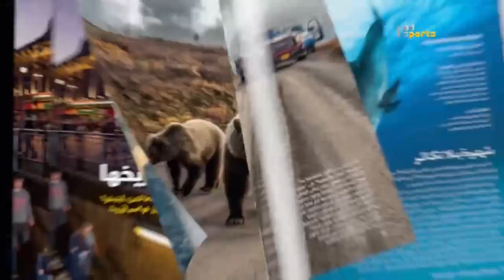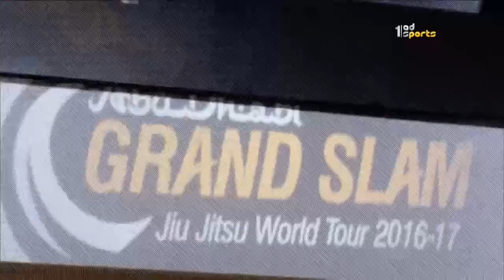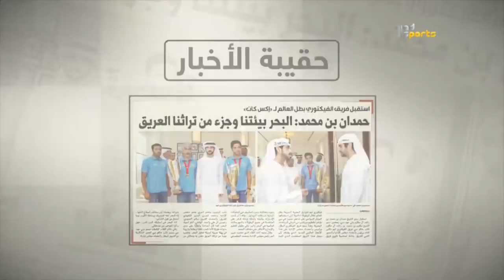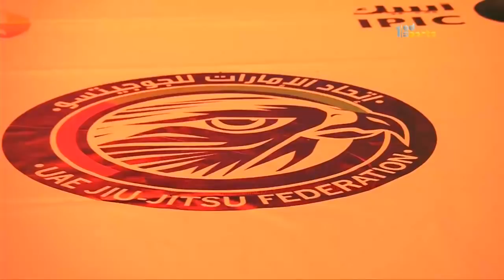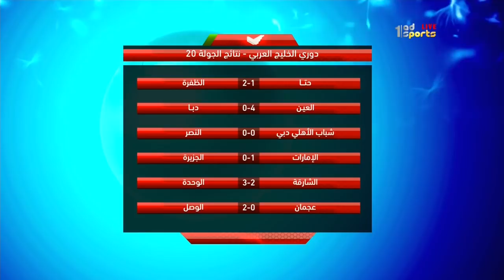جيم أوفر | 7 أبريل 2018